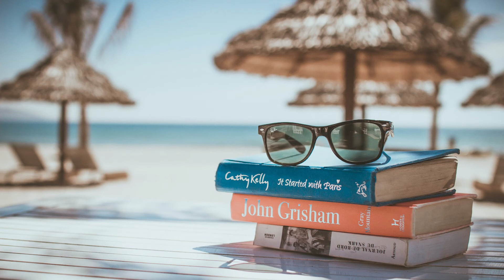Wonki - Coconut Blues || (Free Royalty Music)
Soon we will start streaming the best of Electronic Music!

Please use hashtag "musicgestures" and share your musicgestures Life!